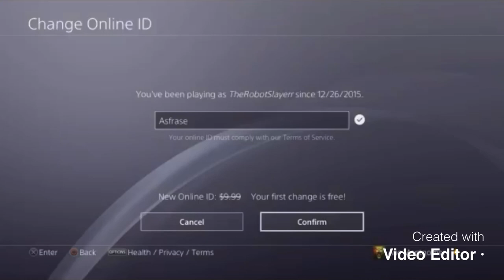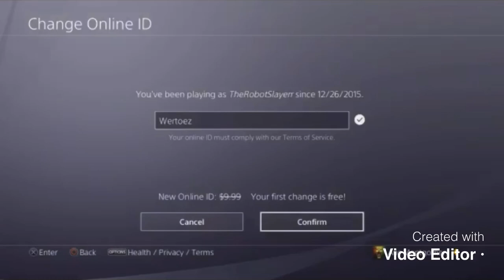OG/Cool Sounding PS4 Gamertags Not Taken In 2019 #7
GT: TheRobotSlayerr